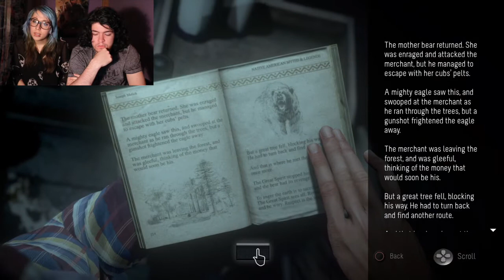Bántották Szarvaskát T-T" - Until Dawn #7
Kérdésed van? Katt a linkre és kérdezz, hogy megválaszolhassam egy ASK KEI videóban!

Tetszenek a coverjeim és a Youtube videóim? Lájkold be a FACEBOOK oldalam! :3